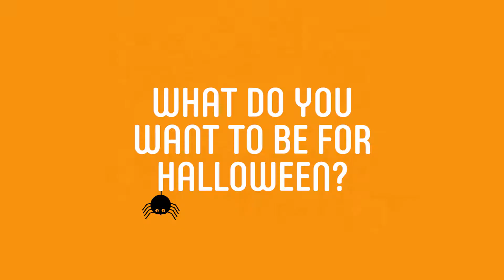How To: Ears for Costumes (No Sewing Required!)